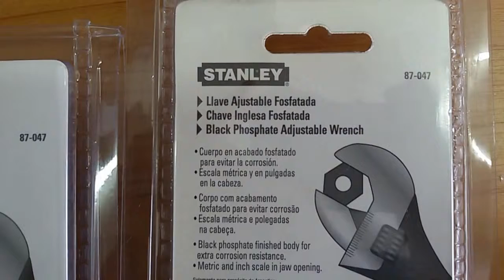CHAVE STANLEY 10 POLEGADAS APRESENTAÇÃO